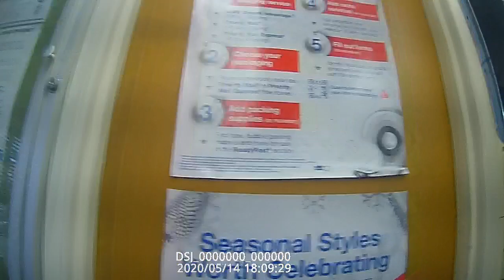FILMER TELLS POSTAL WORKER ABOUT WHAT HE CAN FILM